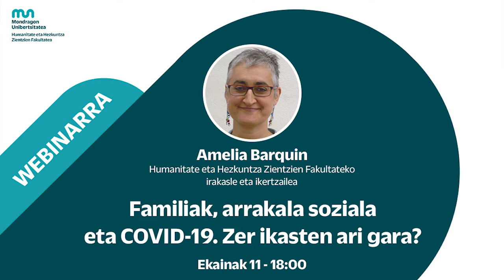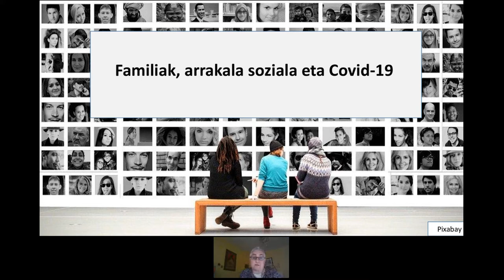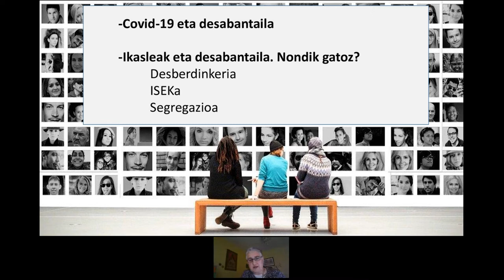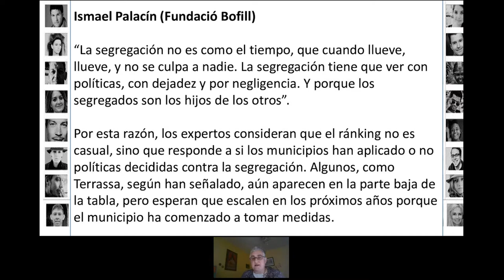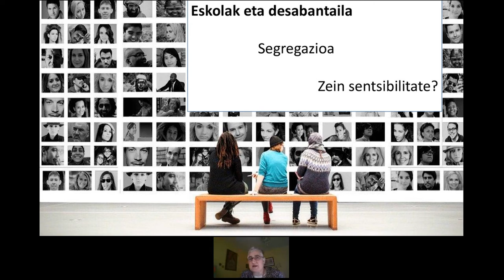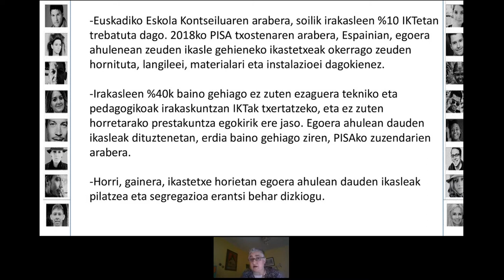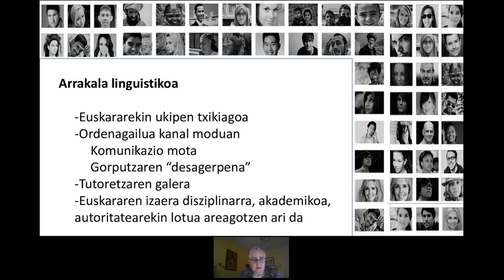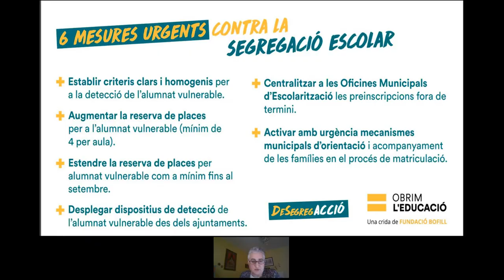WEBINARRA: "Familiak, arrakala soziala eta COVID-19. Zer ikasten ari gara?"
Hizlaria:
Amelia Barquin - Humanitate eta Hezkuntza Zientzien Fakultateko irakasle eta ikertzailea